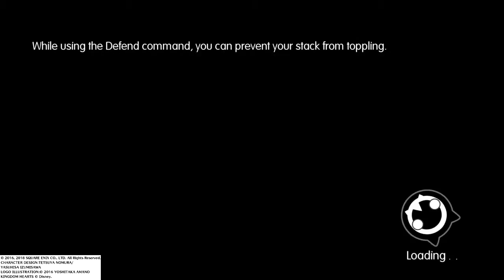WORLD OF FINAL FANTASY - Intervention Quest: The Unwritten Future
Feel like this is a tidbit they never bothered to put in for FF8.